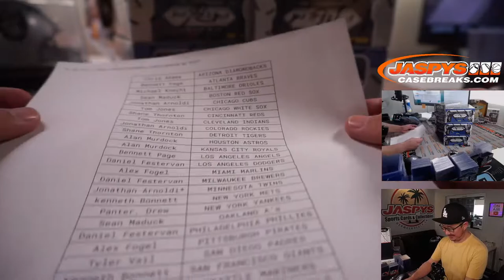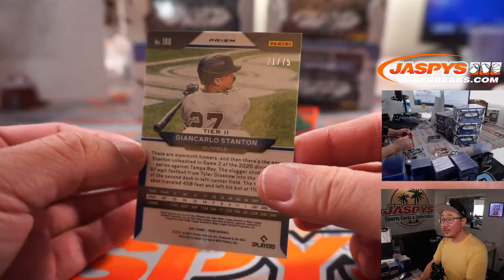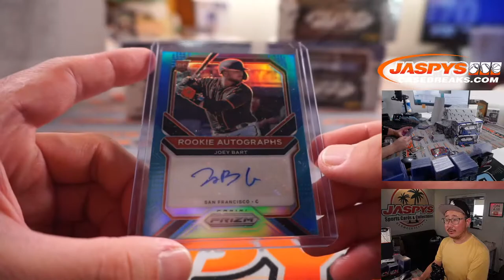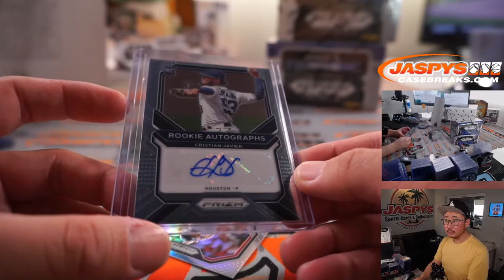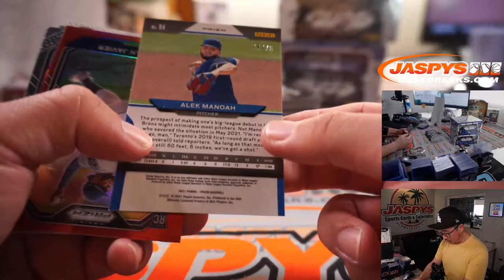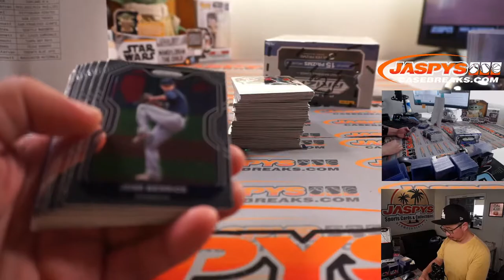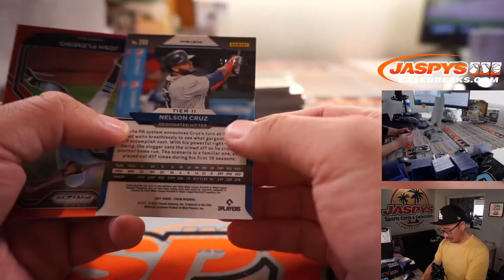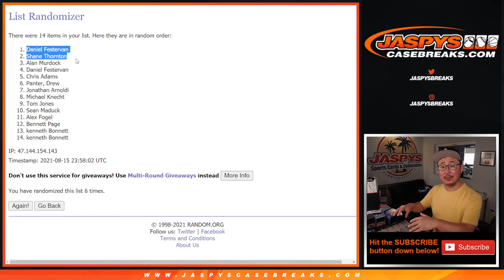Su, 08.15.21 // 2021 PRIZM BASEBALL 6-BOX BREAK #2 *PYT*